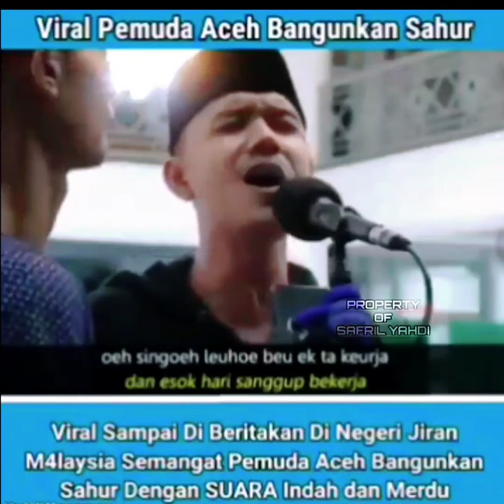NISFUN NAHAR DAN KAWAN² BANGUNKAN SAHUR DENGAN LANTUNAN SUARA MERDU